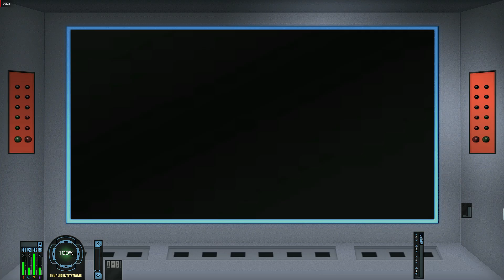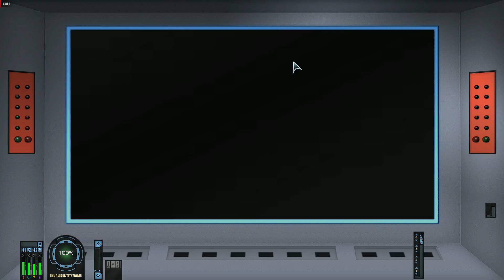Star Trek Online Federation Responder Bundle Showcase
Released on July 21, 2022 for PC and August 23, 2022 for Console, this bundle is available for 12,000 Zen small icon, with an initial release discount of 25% from July 21, 2022 to August 4, 2022 on PC, and August 23, 2022 to September 6, 2022 on Console (9,000 Zen small icon).

The Bozeman, Cabot, and Nobel starships can also be purchased separately for 3,000 Zen small icon. These ships also have Fleet variants available for purchase.

Please note that purchasing any of these ships individually will not unlock the exclusive Mirror materials or player title, and will not result in a discount on the Bundle. This bundle is still available for purchase even if the player owns one or more of the ships present.